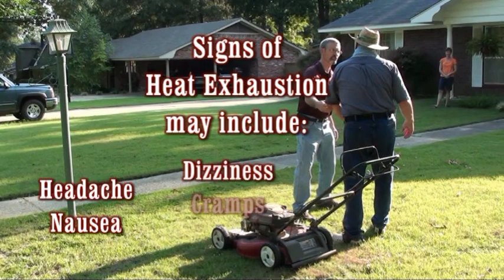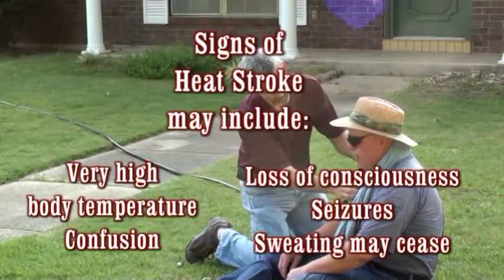Heat Hazard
Working and playing in hot weather is more dangerous than people think.